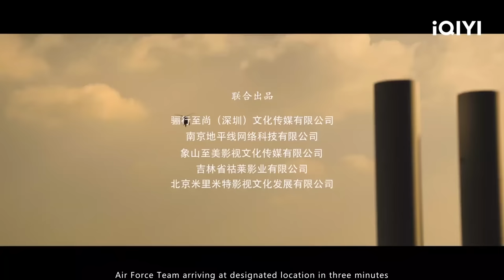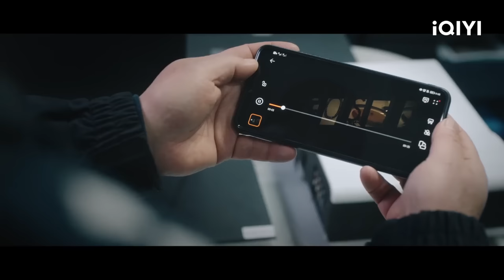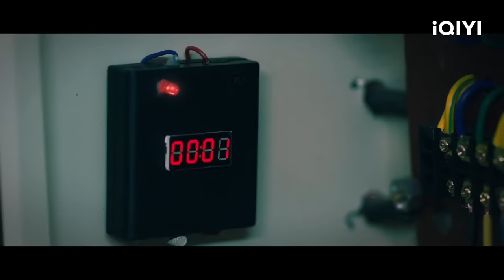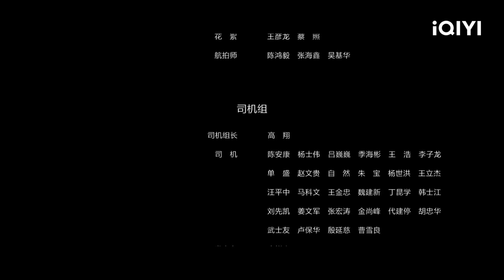【ENG DUB】Female Special Police Officer | Action, Crime | Chinese Movie 2023 | iQIYI Movie English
【Chinese Title】《我是女特警》

【Cast】母其弥雅 Miya Muqi, 程启蒙 Cheng Qi Meng, 魏子千 Wei Zi Qian, 郭野 Guo Ye, 包亚铭 Yaming Bao

【Synopsis】
The drama tells the story of the female SWAT Sheng Nan who encountered thieves robbing jewelry and taking hostages while participating in a jewelry exhibition. This is a story about fighting back against the treacherous traps and assassinations, fighting with all-out efforts and precise strikes. Finally, she manages to smash the conspiracy of international financial criminals and apprehend them all at once.

Check out iQiyi International Edition or download the iQiyi International APP for more exclusive contents